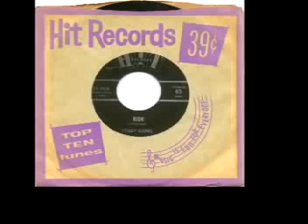Peggy Gaines - "Ride"